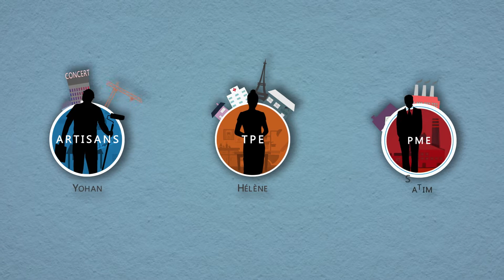Présentation Accès CE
Accès CE est une solution d'avantages et tarifs réduits pour les TPE PME.
Notre service permet simplement à vos équipes de bénéficier des tarifs et réductions de type CE, sans aucune gestion interne pour l'entreprise.
Un service clef en main pour motiver et fidéliser vos collaborateurs avec des avantages permanents.
Vous souhaitez améliorer votre esprit d'entreprise?
Vous souhaitez un cadeau très abordable, original, motivant pour vos collaborateurs ?

Notre service se met en place dès le 1er salarié.
Quelle que soit votre structure et votre effectif, nous vous proposons une offre sur mesure et très attractive !
Contactez-nous  ou compléter simplement ce formulaire en ligne pour un offre sur mesure mais très attractive :
Au plaisir de vous faire découvrir notre service
Accès CE